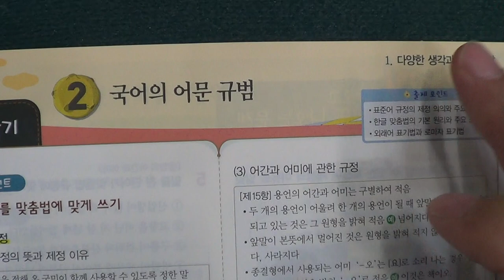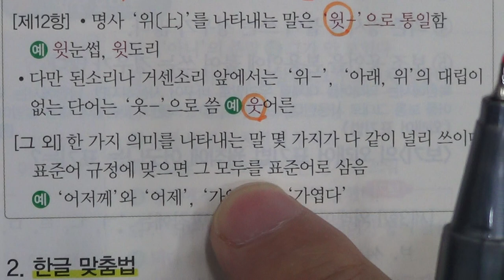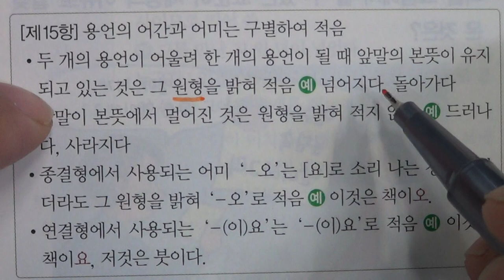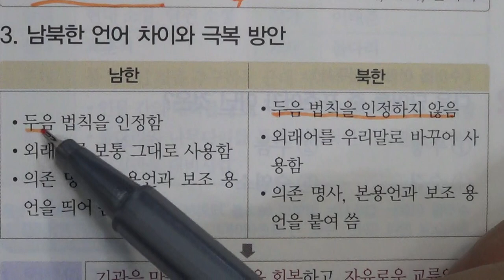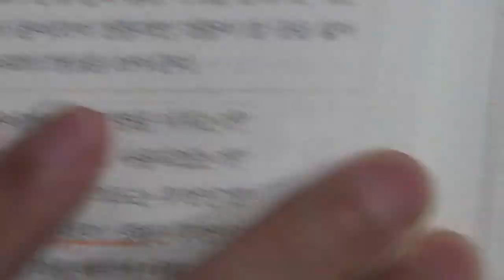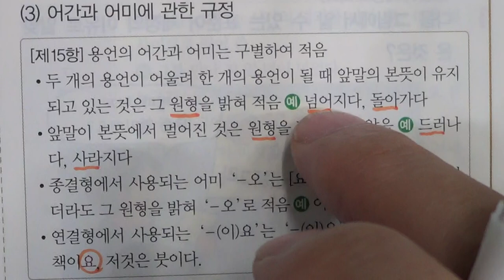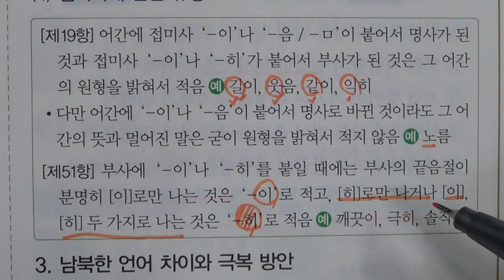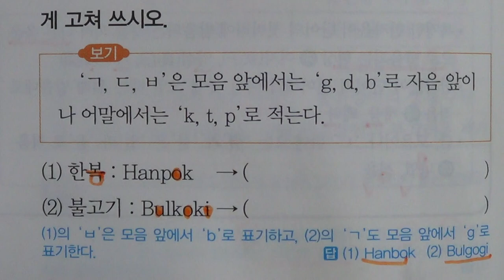■중등부 2학년 국어 1단원 2 국어의 어문 규범■2학기 중간고사■송도신도시 송도 학원 종합학원 신송중 박문중 신정중 해송중 먼우금초 신송초 송원초 송명초 명선초 신정초 해송초